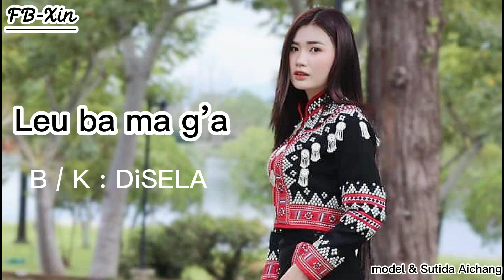Leu ba ma g’a